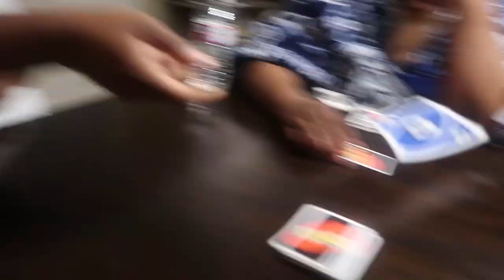Saying Our Good-Byes | HE CHEATED...| DITL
Hey y'all!!